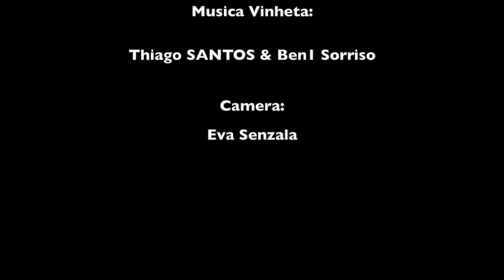Jogo capoeira - C.M. Joelson da Silva & Thiago Santos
Workshop de Capoeira Saint-Etienne France Janeiro/2014
Jogo: Contramestre Joelson & Thiago SANTOS
Oriundos de Mestre Valtinho da Senzala